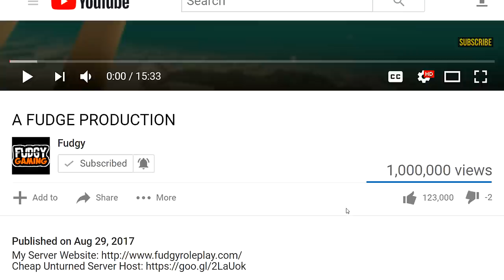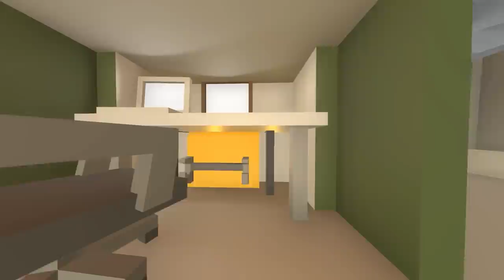PIMP MY HELICOPTER - Unturned Heli Mods | Custom Vehicles!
Back doing some more pimp my ride but this time it's helicopter edition! I built a custom mechanic workplace on the mall to modify the vehicles.

Server Name: Fudgy Gaming | FudgyRoleplay.com | NO KOS | 24/7
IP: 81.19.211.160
Port: 27015